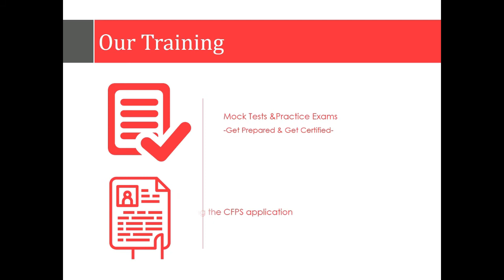CFPS Training in Dubai | Informatics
CFPS Exam Preparatory Training in Dubai | Informatics.